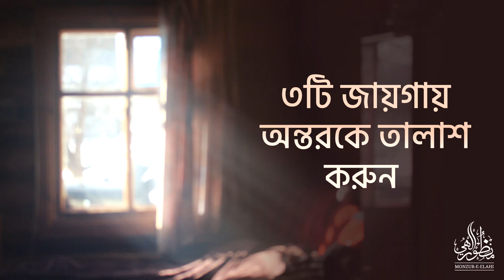৩টি জায়গায় অন্তরকে তালাশ করুন ।। Dr. Mohammad Monzur-E-Elahi